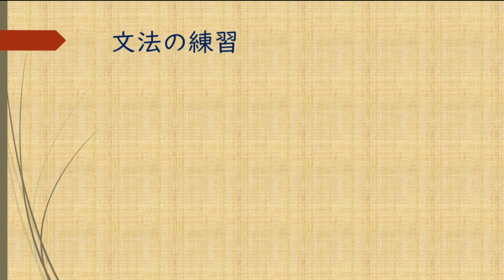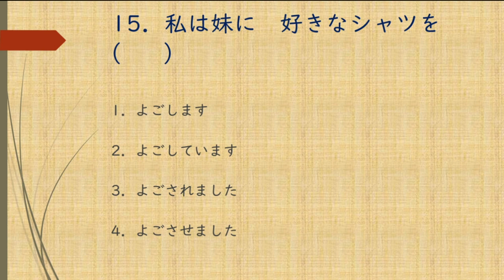JLPT N4 / JFT A2 MOJI GOI BUNPOU EXERCISE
Berikut soal latihan jlpt n4/jft a2 bagian
moji goi
bunpou

semoga bermanfaat